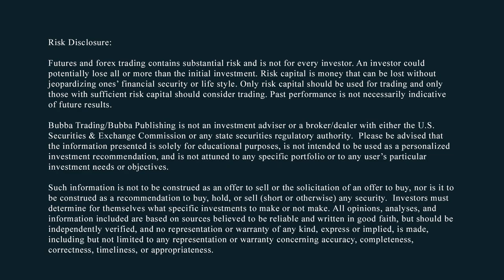Still Locked In The Roach Motel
BUBBA'S DAILY FUTURES SPEC TRADES